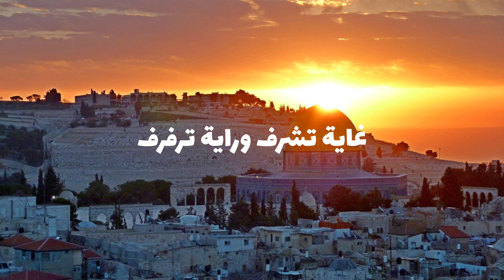موطني | آلاء مصطفى Alaa Moustafa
أناشيد بدون موسيقى